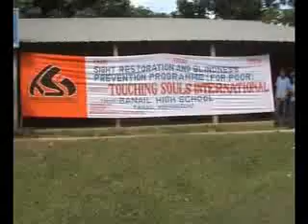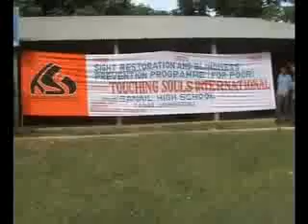Touching Souls Intl. Gives Vision To Blind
International non profit organization, education, health education, charity, environmental education,volunteer, education, cataract removal surgery.
Without the light of eyes, the beauty of the colorful sky,the vastness of the ocean, the magnificence of nature and the very essence of living in this wonderful world becomes meaningless. Ninety year old Dibba Sunduri of village Kacharipara of Nilganz lost her husband nine years ago. Now she's living in his son's family. For the last five years she was cataract blind and two years before that she had blurry vision. Staying with her son's family it was completely impossible to have any kind of treatment of her cataract blind condition. When she learned that in the village Banail of Tarail Touching Souls International was  having a free eye-camp for the cataract blind persons, she came with the help of her daughter-in-law to the eye-camp October 21st of 2008. More than one thousand patients were screened. Dibba Sunduri was selected to have cataract surgery along with sixty nine patients at that time. After her cataract surgery with her lens implant when the bandage was removed she was speechless to see the light of earth again. Just like Dibba Sunduri three hundred thirty eight people got their eye sight through the support of Touching Souls International. On this November 1st 2009 Touching Souls International is having their next eye-camp in Banail high school, Tarail  Thana in Kishoreganz District , Bangladesh where   eighty eight cataract blind people  been selected out of over a thousand patients,to get their eyesight back

Since the year 2005 Touching Souls International is supporting the free sight restoration and blindness prevention project where in each eye-camp one thousand to fifteen hundred people are screened for their eye problems, they are given free medicines and around eighty cataract blind people get free cataract surgery with lens implants. There are so many people in Bangladesh who are cataract blind; a condition which is curable in most cases. For most of the Bangladeshi's cataract surgery is very expensive so whoever is cataract blind may remain blind throughout their lives, becoming burdensome for their families and society.

Touching Souls Internationals mission is to eradicate curable blindness in Bangladesh.Touching Souls International is a New York based philanthropic organization. Tahmina Sultan is the president of the organization. She along with her husband Sayed Tipu Sultan are running many philanthropic projects for more than twenty five years in Bangladesh. Tahmina Sultan, Sayed Tipu Sultan, Salahuddin Baksh, Abu Khan, Mohammad Chowdhury, Quazi Islam, Nahid Milky, Sandra E. Roper, Sufia Hossein are the board members of Touching Souls International. Minhaz Quddus Fizu is the regional director of Touching Souls in Bangladesh. Touching Souls International has many projects in Bangladesh such as the cleft-lip project which since 2001 had 36 camps. In each camp they did fifteen to seventy free cleft-lip surgeries giving patients a whole new sense of life, making them socially acceptable, optimizing the quality of life of individuals affected by facial birth defects. Touching Souls International provides artificial limbs, fellowship to train doctors in palliative care from abroad, scholarships for needy and meritorious students, support for orphans, funds school, fellowships for water forum journalists, awareness in arsenic poisoning, assistance to desperately ill patients, monthly honorarium for over a hundred elderly,needy disabled individuals of 21 villages of Kishoreganz & Netrokona  district of Bangladesh.